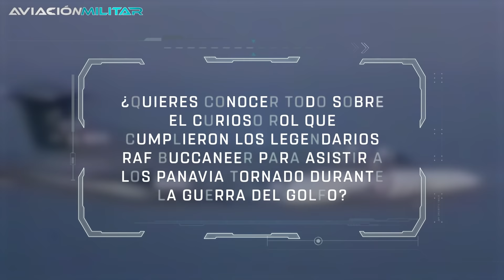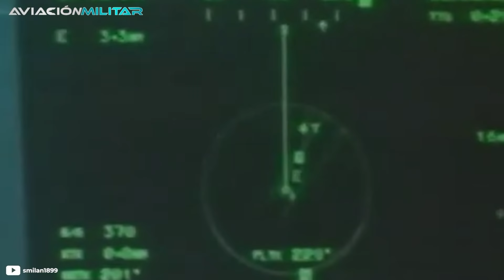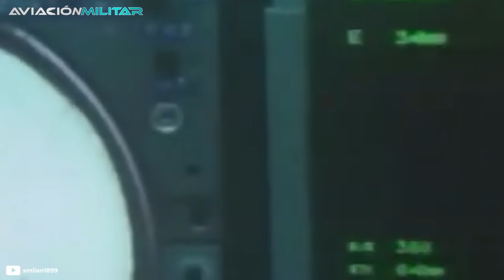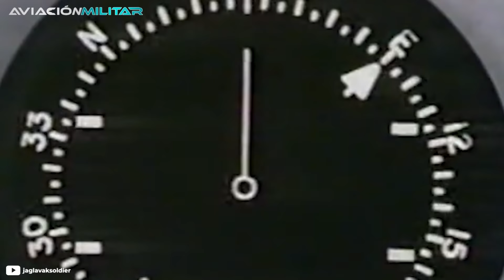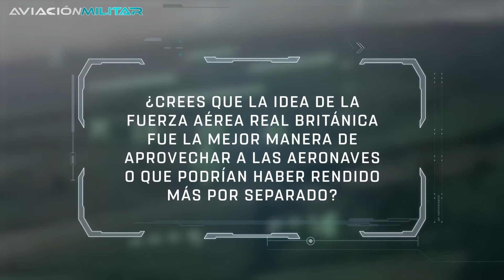Buccaneer y Tornado I Los DOBLE BOMBARDEROS británicos de la Guerra del Golfo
¿Sabes cómo eran los Buccaneer y Tornado, los doble bombarderos británicos de la Guerra del Golfo? ¡Si quieres descubrirlo, no te pierdas este video!
El Panavia Tornado tuvo su debut durante la Guerra del Golfo, como parte del aporte del Reino Unido en el conflicto. El caza polivalente presentó enormes ventajas en superioridad aérea, pero, debido a que utilizaba munición no guiada, era muy vulnerable al actuar como bombardero, y varias unidades fueron abatidas. Para resolver esto, la RAF implementó un curioso sistema de doble bombarderos, que combinaba la potencia de fuego de los Tornado con la asistencia de los veteranos Blackburn Buccaneer.